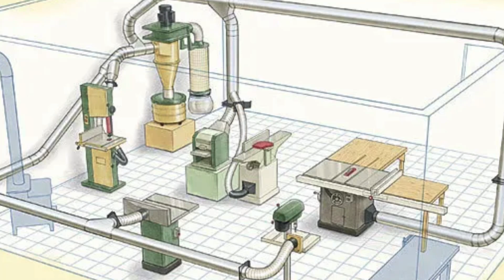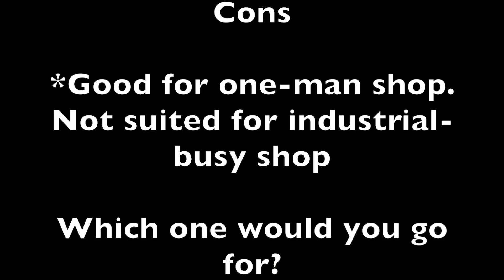Pipe dust collect system VS Rockler quick connect! Which one to buy for your woodworking shop?